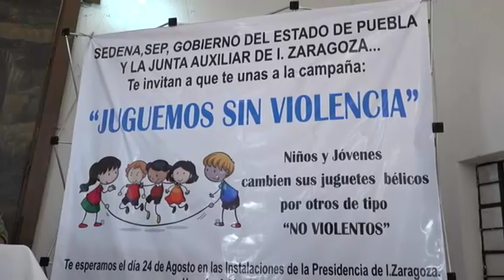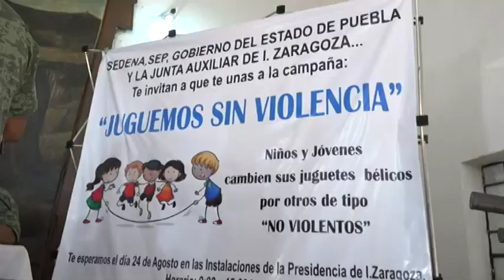Continúa el programa Juguemos Sin Violencia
Se realizó en la Junta Auxiliar Ignacio Zaragoza